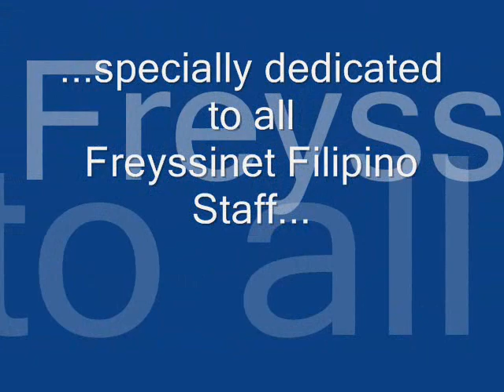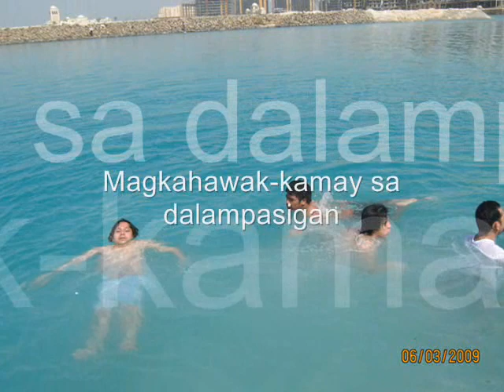Freyssinet Boys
Freyssinet Filipino Staff.